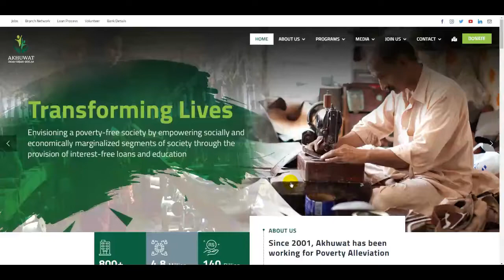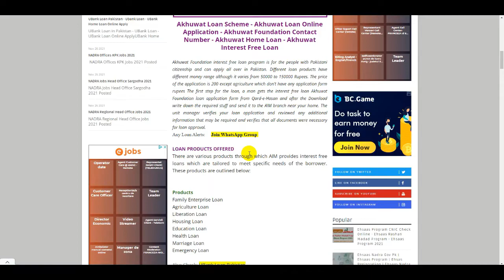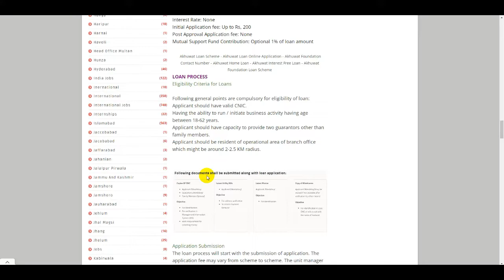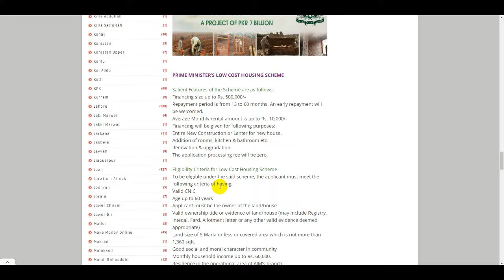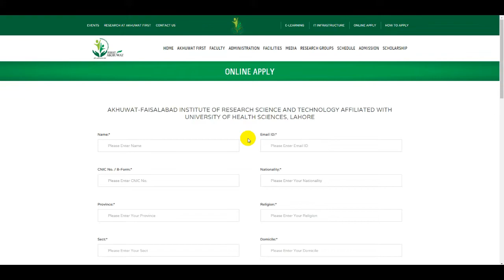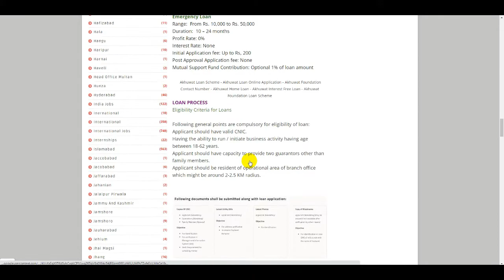Akhuwat Loan Scheme 2021 Online Apply - Akhuwat Foundation Home Loan - Akhuwat Interest Free Loan